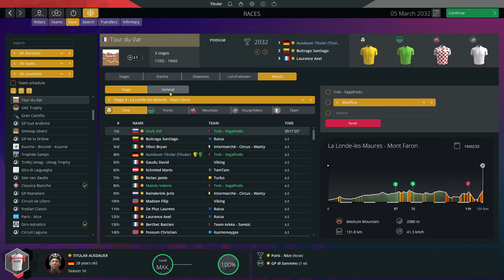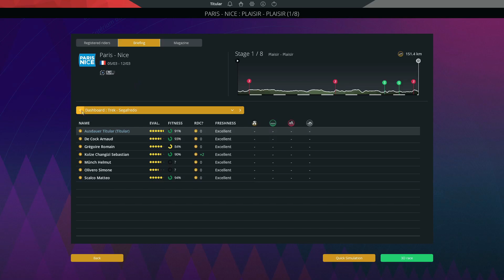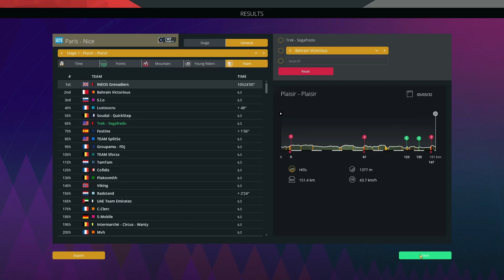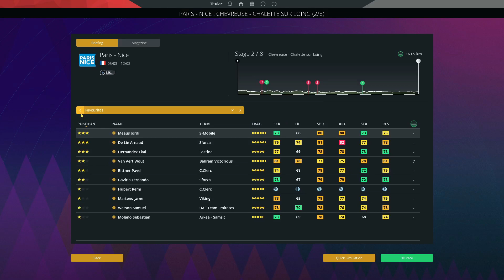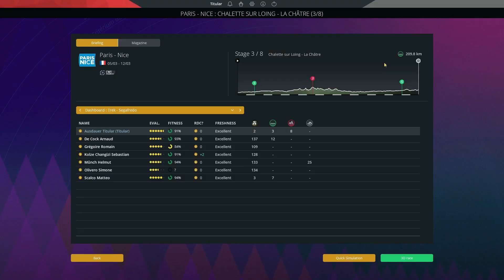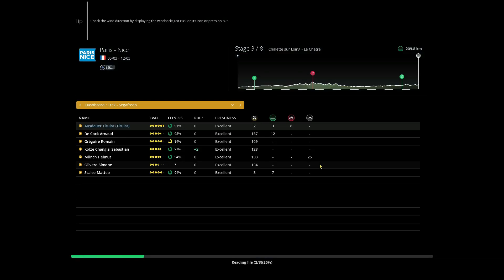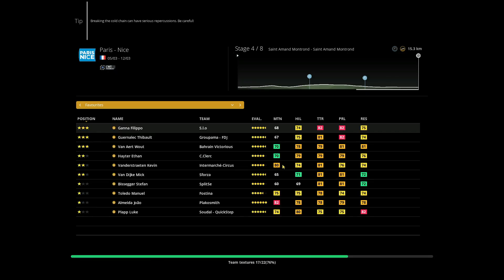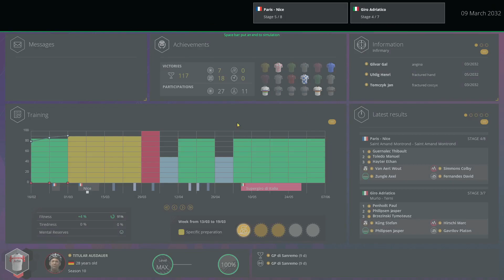Pro Cycling Manager 2023 | Pro Cyclist: Baroudeur & Puncher EP130 S10 The first stages of Paris-Nice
Pro Cycling Manager 2023 | Pro Cyclist Mode | Baroudeur & Puncher EP130 S10 The first stages of Paris-Nice

pro cycling
pro manager
cycling manager
manager
manager 2023
manager 23
pcm
pcm 23
pcm23
pcm 2023
pcm2023
game
cycling
cycling game
game 2023
cycling 2023
game 23
cycling 23
gameplay
cyanide studios
cyanide
titular
tituplays
tituexplains
weight loss
make money
earn money
online
money
weight
tutorials
guides
help
funny
videos
funny videos
cash
streetfood
games
gaming
learning